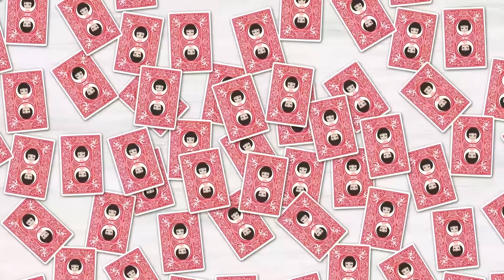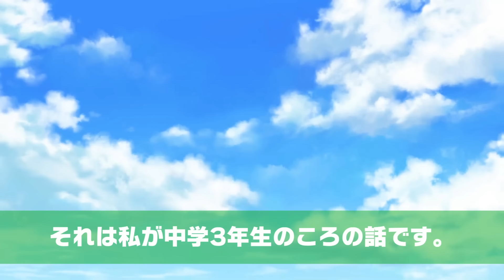親の再婚でできた女子高生のDQN義妹「彼氏の弁当も作れ！」私「は？」⇒翌日、学校一のイケメン彼氏が弁当箱を開けた瞬間…ｗ【スカッとする話】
イシシッ！パニ子だよ＼(￣▽￣ )今回は親の再婚でできた女子高生のDQN義妹のスカッとストーリー！皆さんの周りにも自己中すぎる人、いませんか？